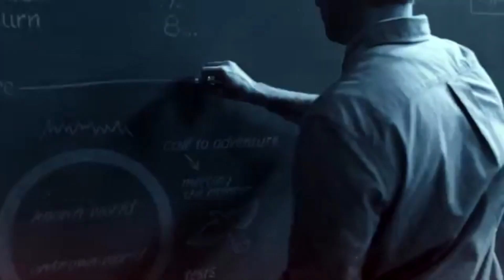The Best Star Wars Commercials 2016 Rogue One A Star Wars Story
Video Includes The Best & Funniest Rogue One A Star Wars Story Product & Toy Commercials published in 2016.

Commercials from Duracell, Walmart, Gillette, Nissan , Star Wars Battlefront and Nerf